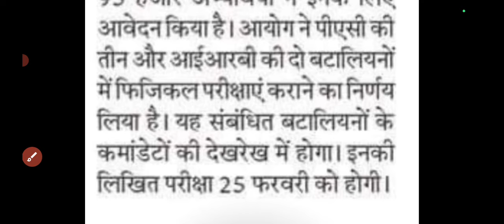आबकारी प्रवर्तक सिपाही New Update 2024 ||क्या आपको पता है आयोग का ये नया अपडेट जल्दी देखे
||उत्तराखण्ड परीक्षा वाणी MCQ Uttarakhand Police Practice Paper 2022 uksssc_new_update2024 study with aim